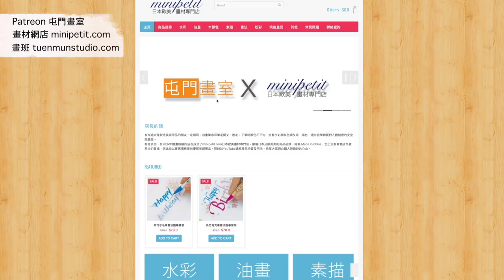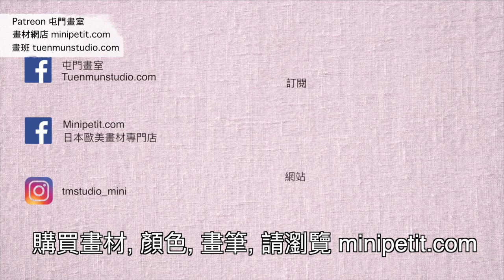SPYxFAMILY 間諜家家酒 | ANYA 安妮亞表情 耽美顏彩示範【屯門畫室】